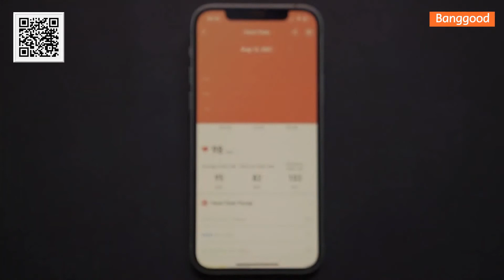Conheça: Bluetooth Call - Zeblaze GTR 2 - Unboxing.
ABAIXO SEGUEM os LINKS SE VOCÊ OPTAR PELA COMPRA: